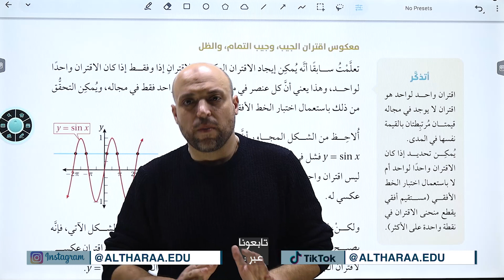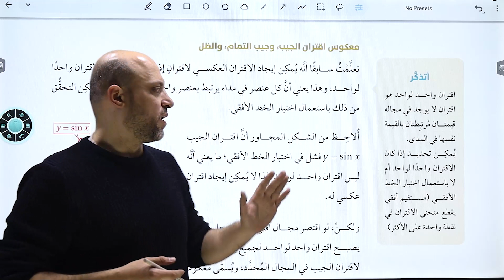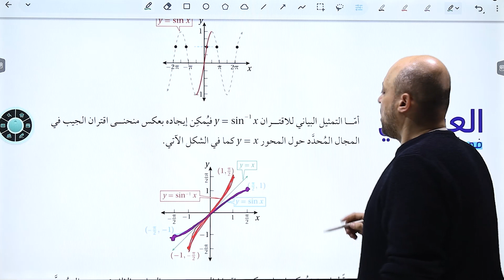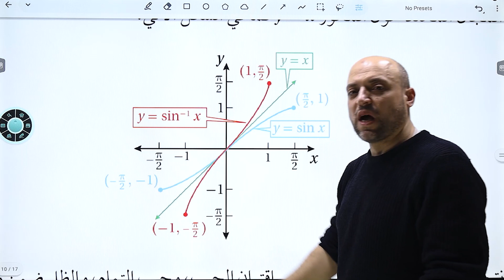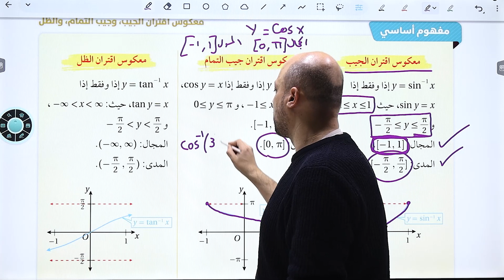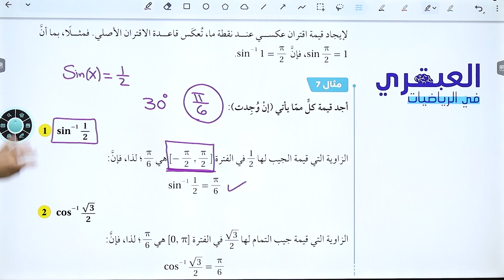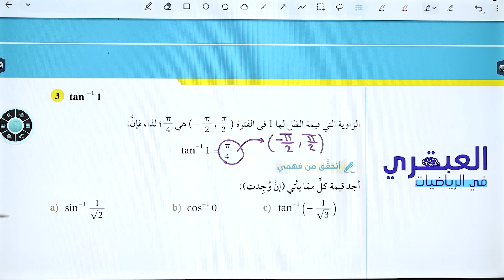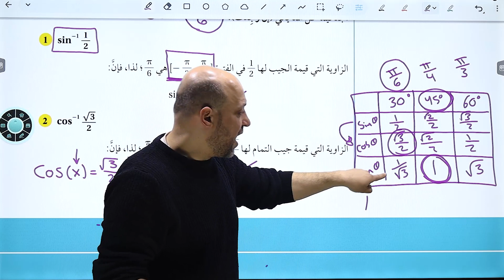أ. وسام العبهري/ الدرس الثاني: الاقترانات المثلثية جــ 4